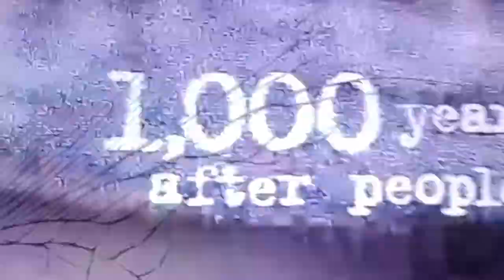Life After People - Taj Mahal